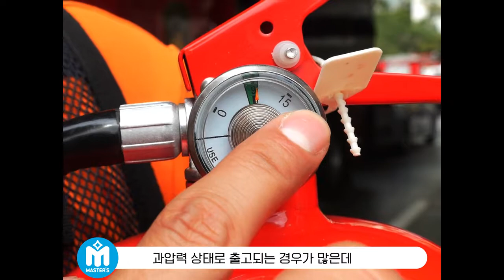소화기 점검방법 3가지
【소방 공익영상 4편 】소화기 점검방법 3가지

시민안전정보 등 소방 공익영상 제작과 홍보에

서울소방재난본부와 (주)도빗 ShareHows가 함께 합니다."